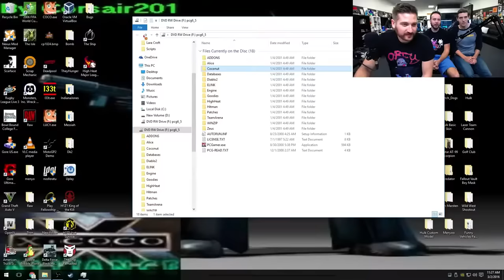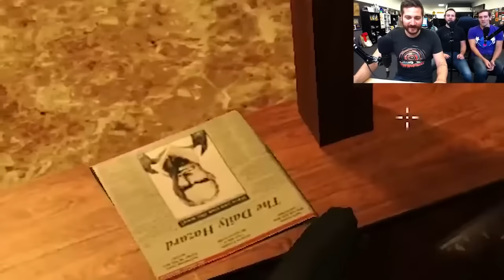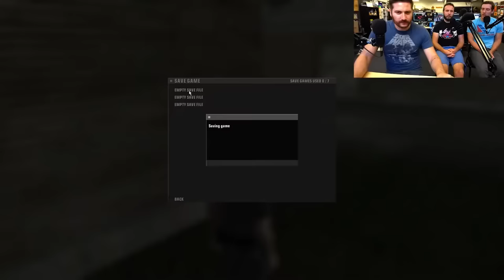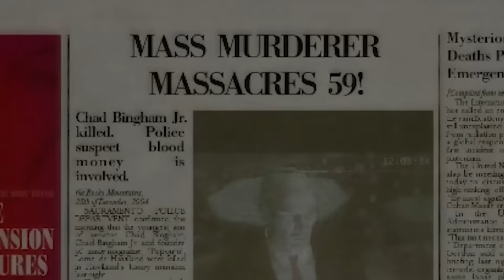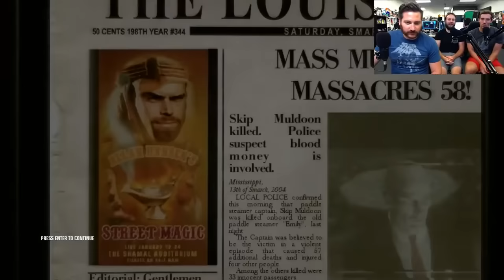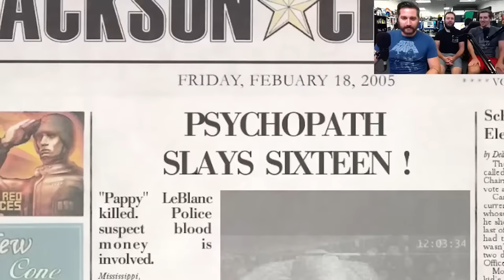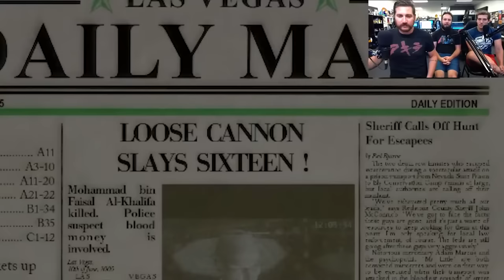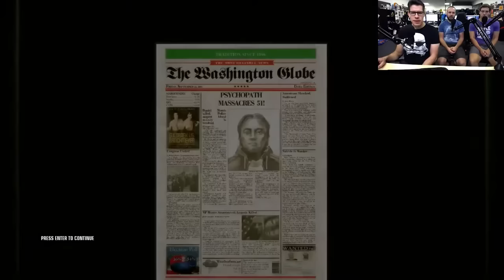Funhaus Play Hitman Blood Money